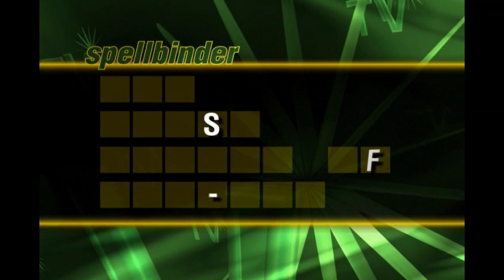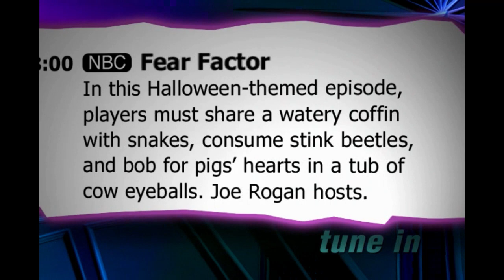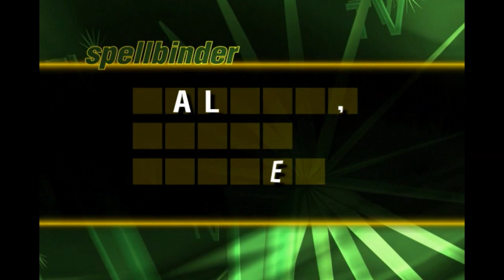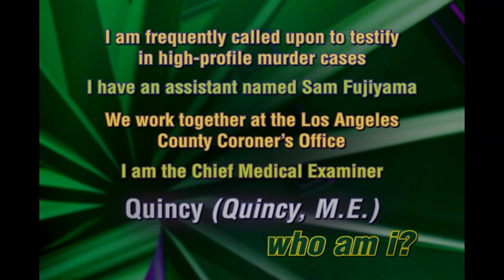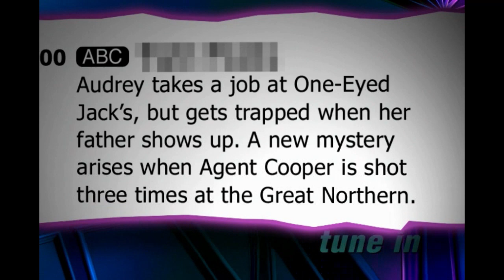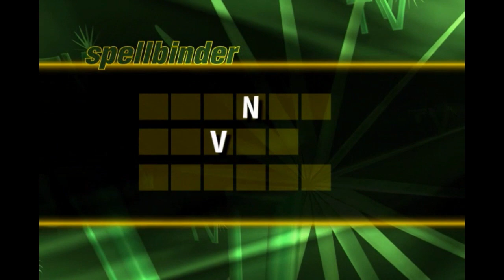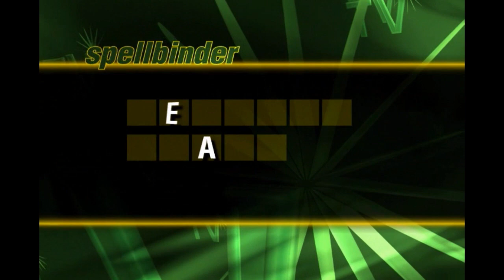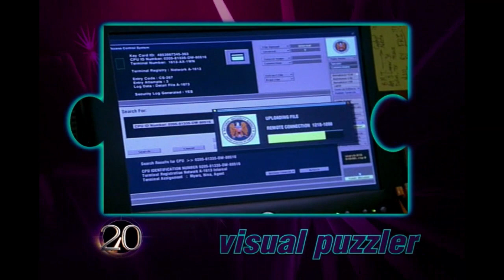Scene It? TV Edition Play 4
These are still on the underrated side of Scene Its. These ones are the most aesthetic nostalgic ones if that makes any sense.